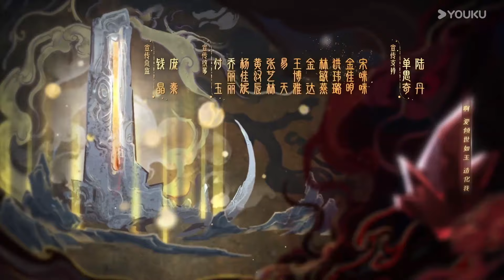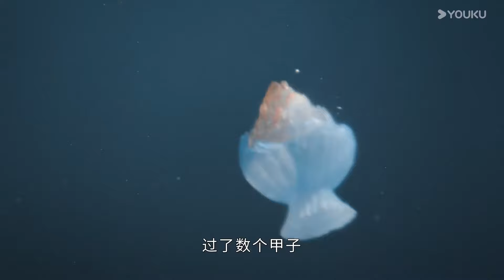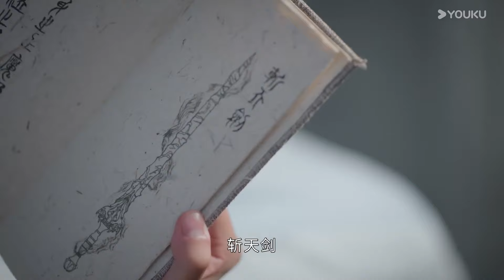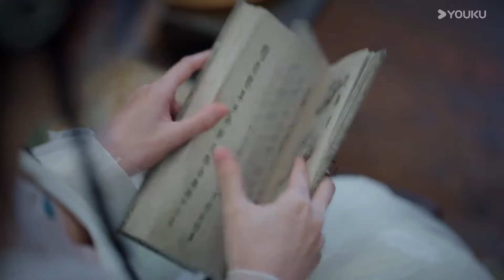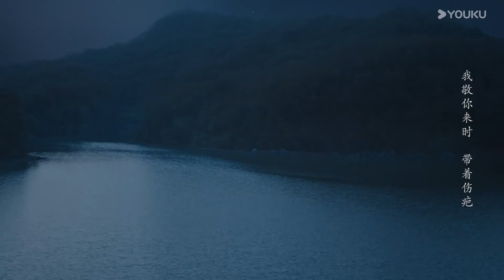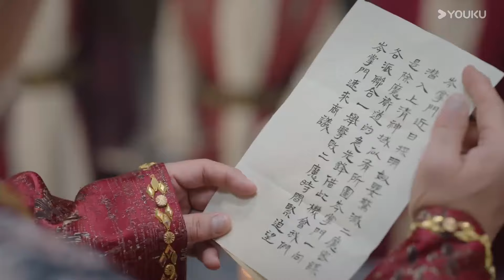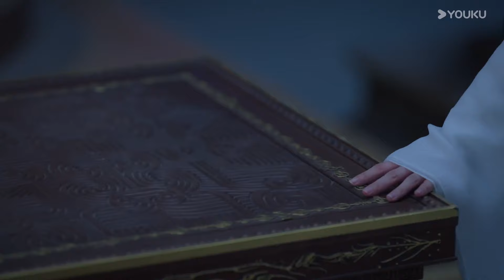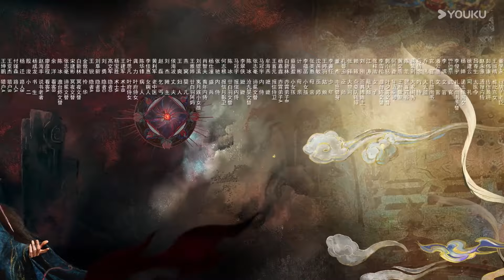[Thuyết Minh Trọn Bộ] Trường Nguyệt Tẫn Minh - Tập 31 | La Vân Hi & Bạch Lộc | YOUKU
00:00 Website youku.tv International đã có mặt!
02:00 Tải APP YOUKU để theo dõi chương trình yêu thích của bạn